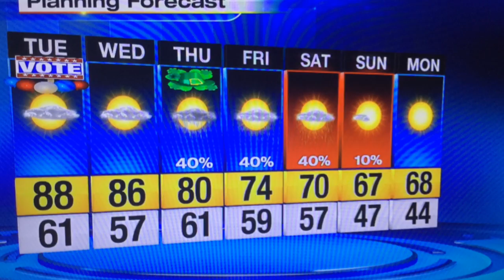Election Day Forecast, Near record highs